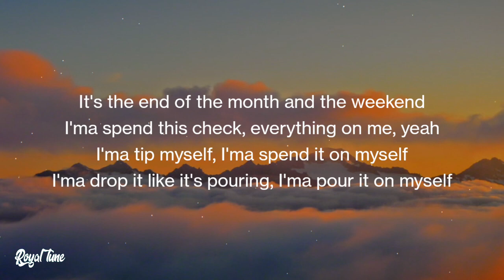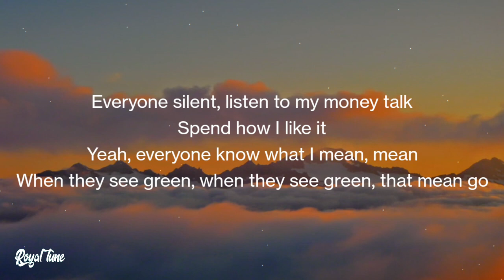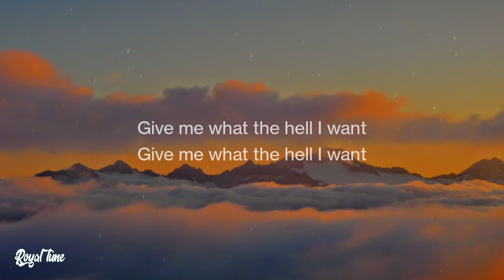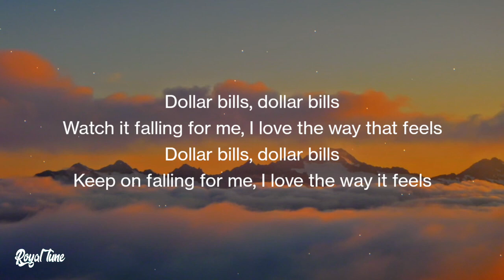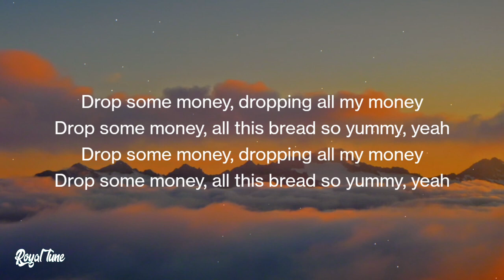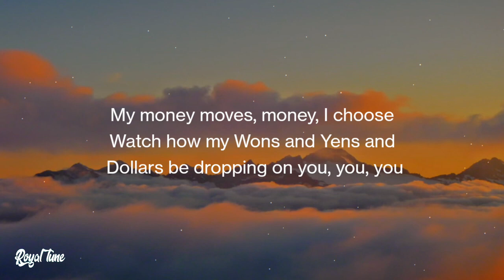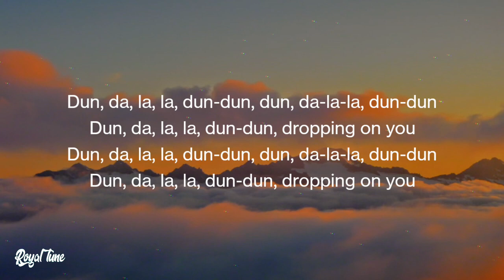LISA - MONEY (Lyrics / Lyric Video)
♫ LISA - MONEY (Lyrics / Lyric Video) | MONEY (Lyrics) - LISA

Lisa - Money (Lyric Video)
Money lyrics video by royal tune